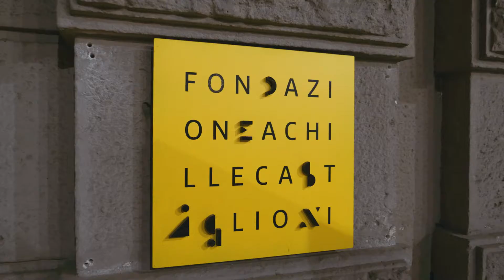Un inedito Achille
I dettagli inediti dell'ideazione del vaso Lapis in un tour guidato dai Figli di Achille Castiglioni, con la narrazione di Federica Sala, curatrice della mostra antologica "A.Castiglioni". Un racconto in tre tappe dedicato agli appassionati del design: il Florim Flagship Store di Milano, La Triennale e la Fondazione Achille Castiglioni.